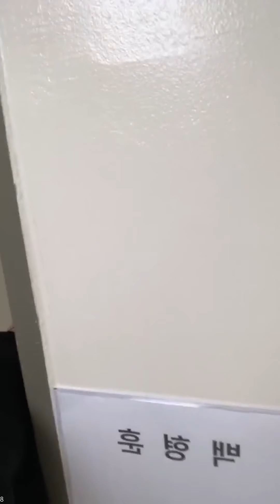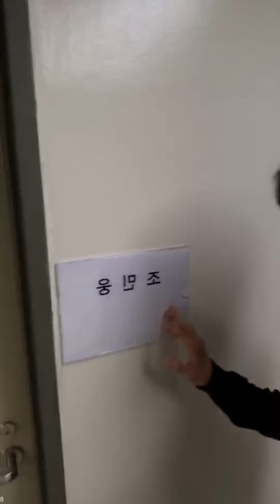20190323 권서경 인스타Live | 뷰티 노하우 대방출 | 무챗 full ver.